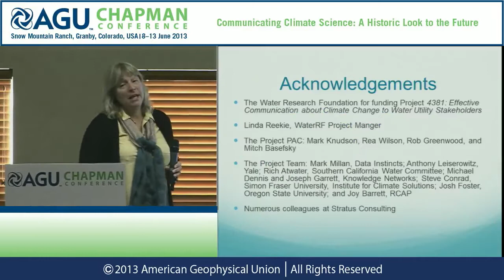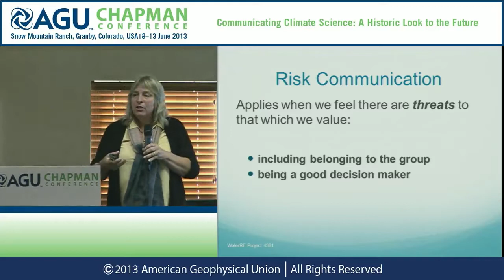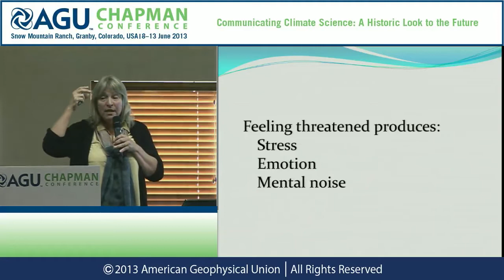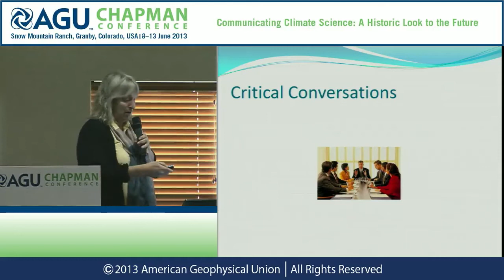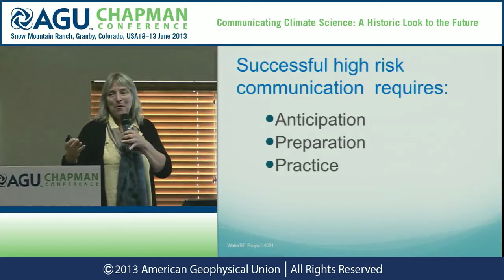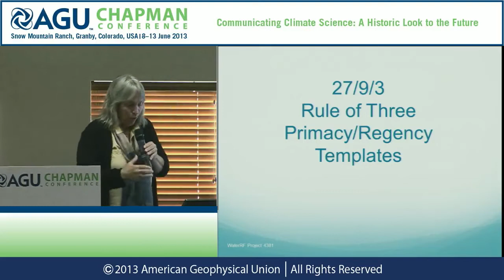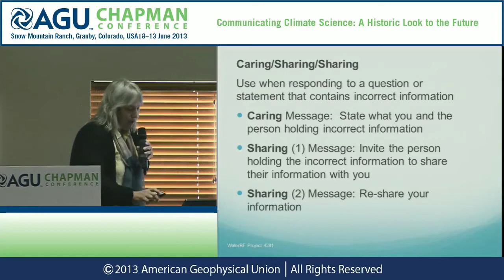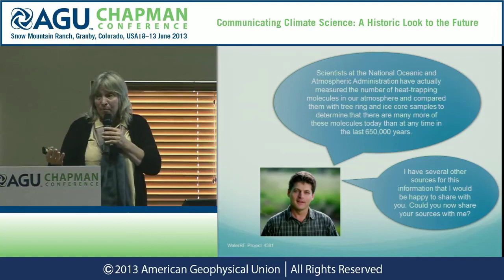AGU Chapman Conference -- Climate Science: Karen Raucher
08 June 2013 — 13 June 2013, Granby, CO, USA

Presenter: Karen Raucher
Monday, June 10, 2013, 8:45 a.m. - 9:00 a.m.
Session: Better Climate Communication
Abstract Title: Applying the Science of Risk Communication to Climate Change -- An overview of the Why's and How's

Climate change can be defined as a 'wicked' problem: a problem with a complex scientific component, a large group of stakeholders, and no one solution that is optimal for a majority of stakeholders. Communicating about wicked problems presents a number of barriers to how people receive and process information and form opinions.  It also makes people uncomfortable.  We provide a brief overview of  the role that heuristics, frames and cultural cognition play in leaving people 'uncomfortable' and 'unwilling to engage' when discussing climate change.  The science-based field of risk based communication and how it can be applied to keep communications out of the emotional response center of the brain and in the frontal lobe-- the rational processing center is reviewed. Finally, examples of climate communication strategies that have proven successful using a risk-based format will be shared.  In addition, templates will be provided that enable the user to design climate related communications, based on risk communication science, that encourages reasoned discourse and decreases emotional responses -- in both the speaker and the listener.